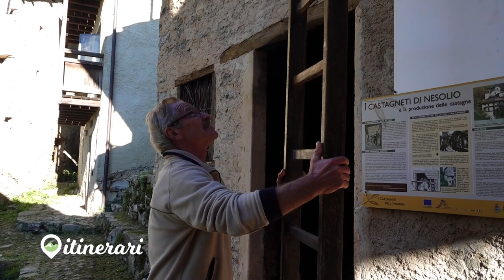ITINERARI: VAL D'ERVE. NESOLIO, IL BORGO DELLE CASTAGNE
Una strada scavata nella roccia ci conduce a Erve (Lecco), dove inizia la nostra gita alla scoperta di uno dei borghi montani più caratteristici della Val D'Erve: Nesolio. Si raggiunge in meno di un'ora su una strada sterrata e al nostro arrivo siamo catapultati in un'altra dimensione. Qui ci abitano stabilmente solo due persone, marito e moglie. Un antico borgo fatto di un pugno di casupole addossate le une alle altre, di bellissimi ballatoi in legno, di stradine in salita, di una vecchia piazzetta e di due essicatoi per l'essicazione delle castagne. Perchè la castagna ha da sempre costituito la base del nutrimento della popolazione della montagna.
A Nesolio rivive una volta all'anno l'antico rituale della Battitura delle Castagne essicate, necessario per togliere la buccia e permetterne così la conservazione. Quattro Battitori con apposite mazze "picchiano" le castagne poste in un'antica pila ricavata da un tronco di castagno.
Itinerari è un programma di Alessandro Rigamonti e Donato Moretti per Unicatv.